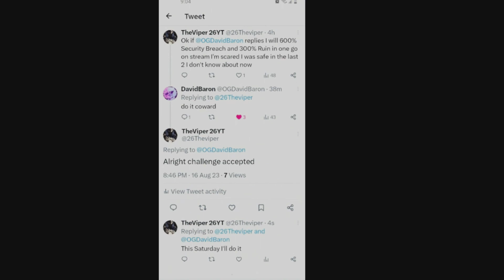I'm 600% Security Breach And Ruin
I'm 600% Security Breach And Ruin Plz Enjoy